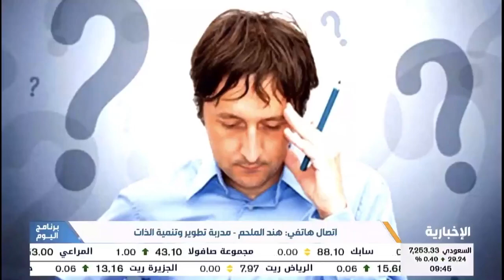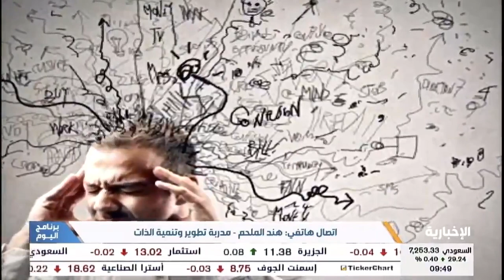التوازن العاطفي وكيفية تحقيقه والحفاظ عليه مع هند الملحم